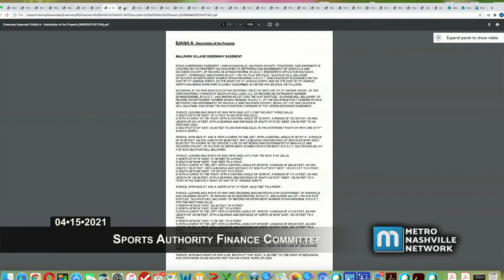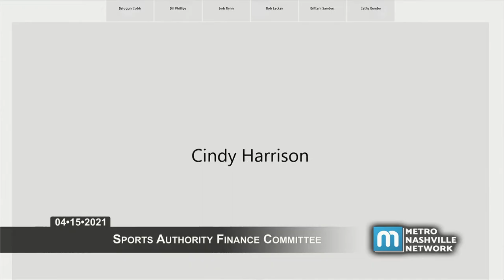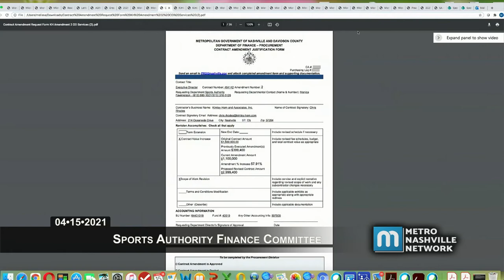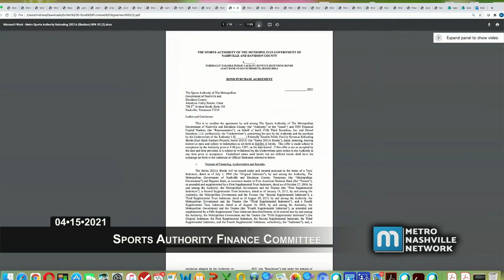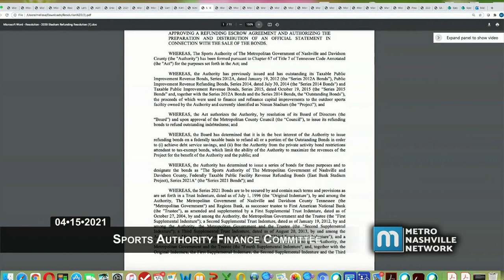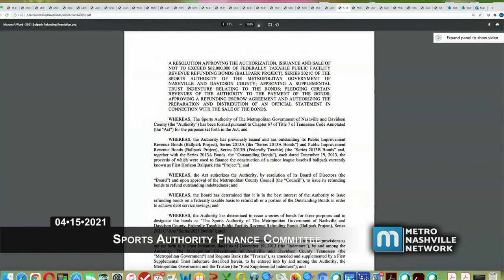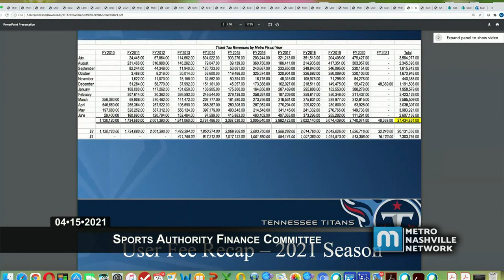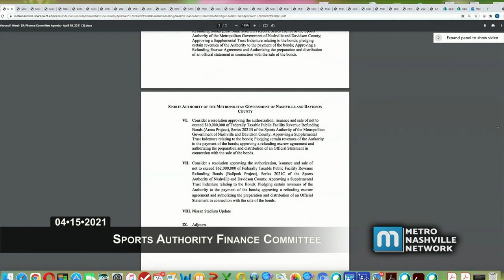04/15/21 Sports Authority Finance and Board of Directors Meeting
Coverage of the regular proceedings of the Metropolitan Nashville Sports Authority Finance and Board of Directors Meeting. Virtually convened in accordance with Governor Lee's executive orders on April 15, 2021